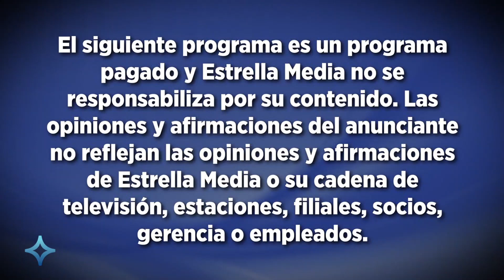KRCA 62 Estrella TV Los Angeles Station ID - December 2022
KRCA 62 Estrella TV Los Angeles Station ID + Paid Programming disclaimer